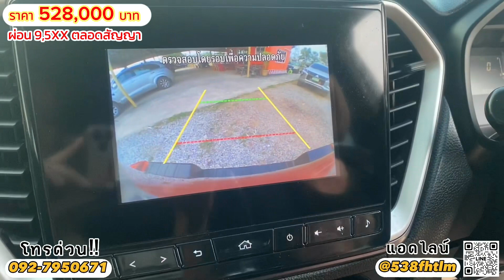Update stock รวมรถทั้งร้าน ประจำเดือน กรกฎาคม 66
📍หจก.พงษ์เจริญบริการ จังหวัดอุดรธานี
ถนนอุดร-หนองคาย ร้านอยู่ฝั่งขาเข้าอุดรตรงข้ามปั๊ม ปตท.
เปิดบริการ จ-ส 08:00-16:30 น.

ช่องทางการติดตามช่องทางอื่นๆ

โทร : 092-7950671(คุณเล็ก)

✅ฟรี ค่าจัด ค่าโอน ภาษี พรบ.
✅ฟรี ค่าน้ำมัน 2,000 บาท
✅ฟรี แบตเตอรี่ใหม่
🔰ประวัติดี ไม่ต้องมีคนค้ำ
🔰ออกง่าย ได้ทุกอาชีพ
🔰มีสถาบันการเงินชั้นนำรองรับมากมาย
🔰ผ่อนนานสูงสุด 84 งวด